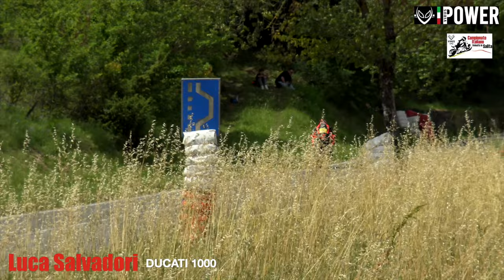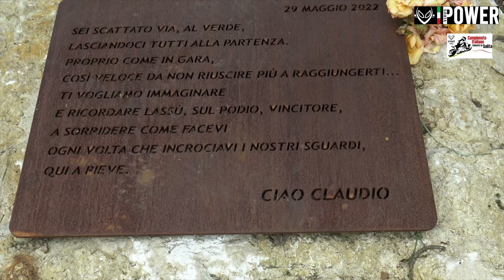PURE SOUNDS: Passo SPINO, PUMP UP!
La velocità in salita è adrenalina e musica: ecco il rombo delle moto percepito da bordo strada durante la classica del Passo dello Spino.